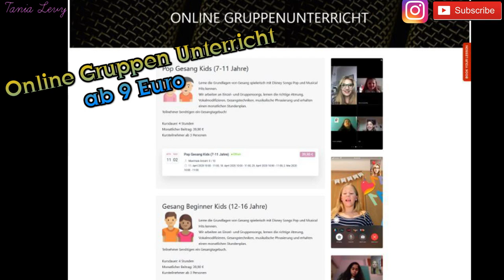Gesangslehrerin Analysiert Chiara &Marcio- Say something